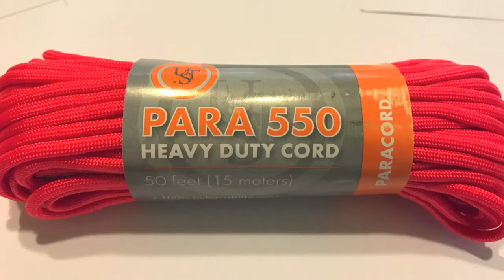DIY Backpacking Repair Kit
Learn how to make a DIY repair kit that is perfect for day hiking, car camping and backpacking. This step by step view will explain from start to finish.